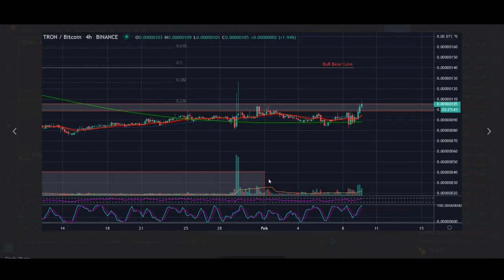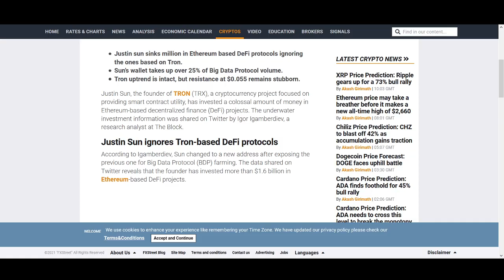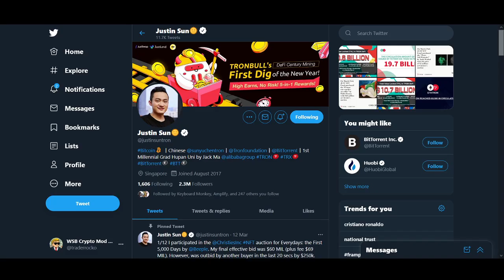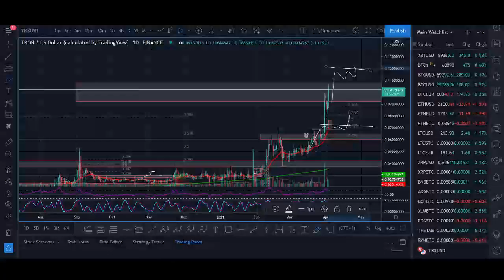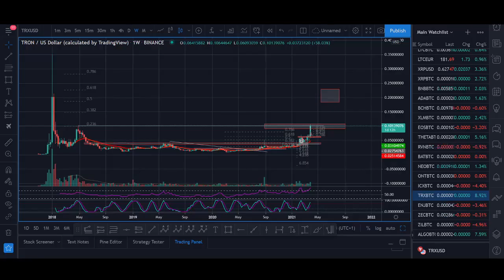Tron is ready to EXPLODE to $1 in 2021? (NFT + DEFI + 1200% Biggest Breakout!)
♥ BTC: 17isdB1axM3VB4w6kT4w53Kh7SHE24MeBv
♥ ETH: 0xb35c7a69c0f1aed0e017bf3f2e335868d82b01ef
♥ LTC: LayvBFb9dntcSsQrb8dKoWqd4B4mL8sooK

Regards,
Rocko